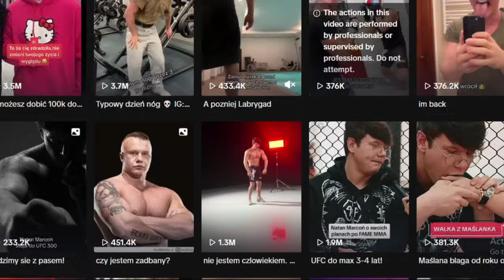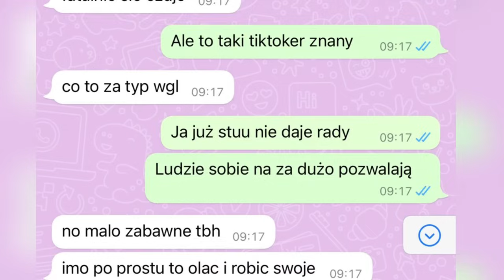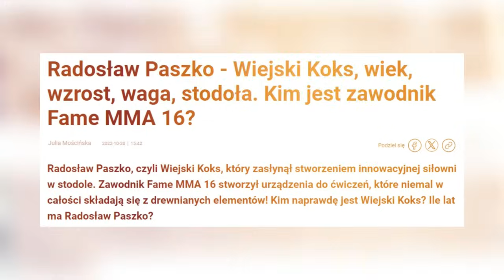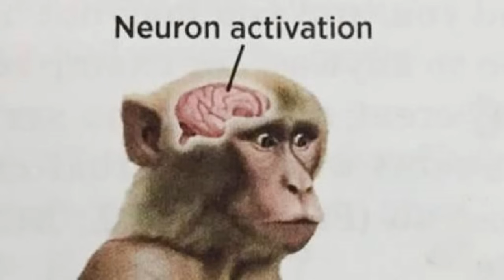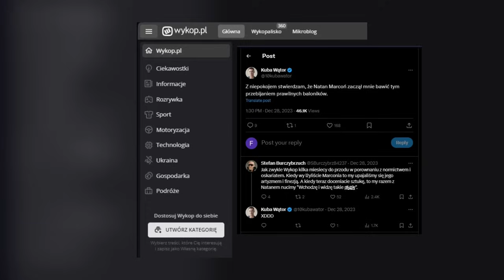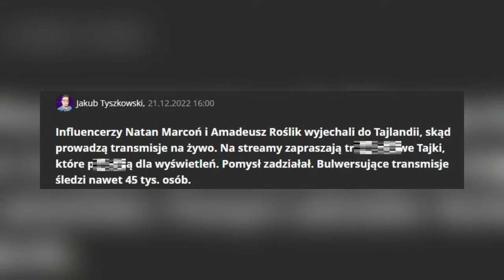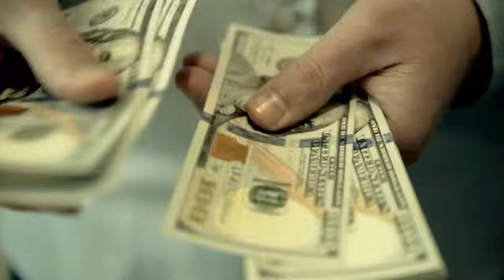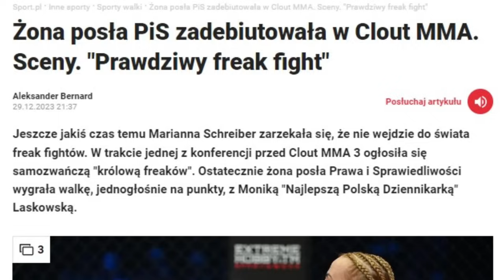Youtuber który dla sławy zrobi wszystko.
Jak Natan Marcoń podbił polski internet